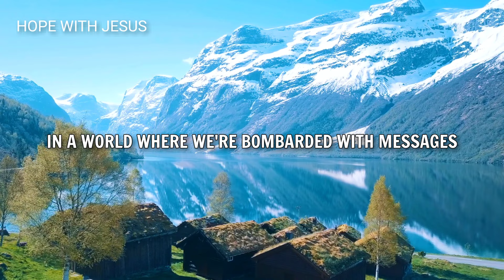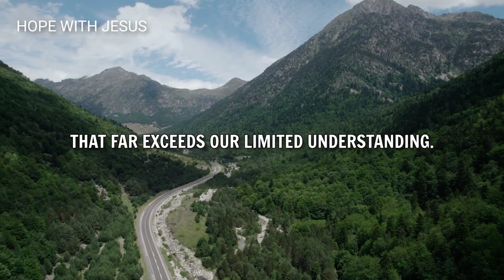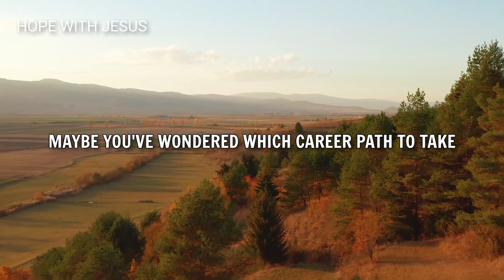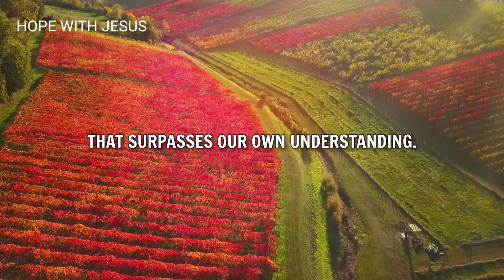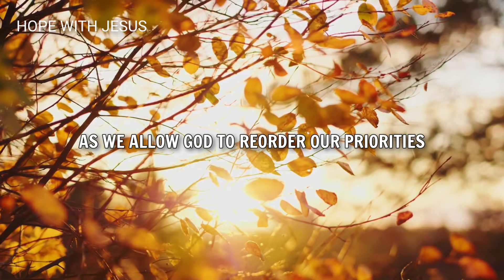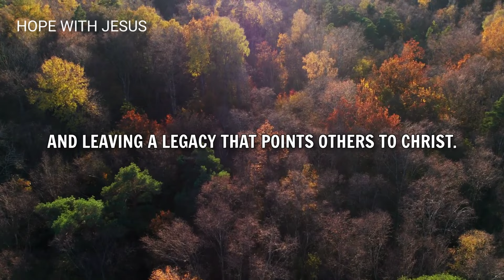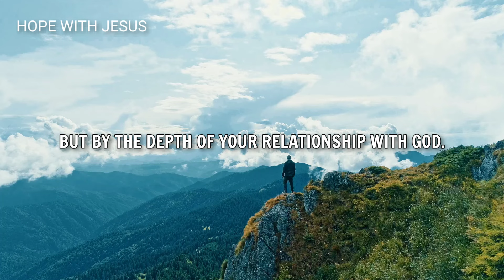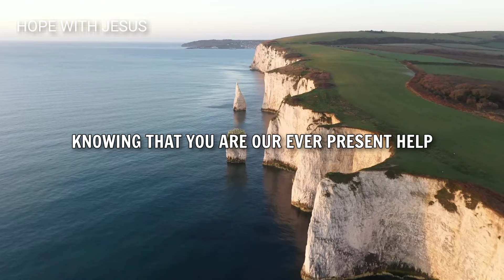PUT GOD FIRST, Trust in Him and Your Life Will Never Be the Same (Christian Motivation)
Discover the transformative power of putting God first and trusting in Him.

Explore how prioritizing faith fosters guidance, strength, and a renewed perspective on success.

Join us on a journey of spiritual growth and fulfillment.